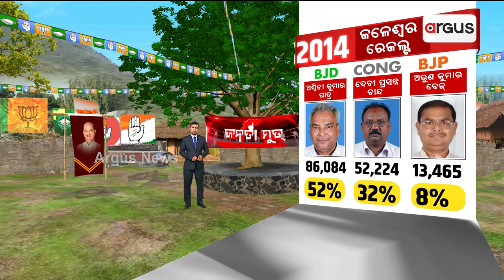Janata Mood || ଜଳେଶ୍ବର ନିର୍ବାଚନ ମଣ୍ଡଳୀରେ ଭୋଟର ଗତି ଆଜି ଯାଏଁ କ’ଣ ରହିଛି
ଜଳେଶ୍ବର ନିର୍ବାଚନ ମଣ୍ଡଳୀରେ ଭୋଟର ଗତି ଆଜି ଯାଏଁ କ’ଣ ରହିଛି । ଦେଖନ୍ତୁ ଏହି ରିପୋର୍ଟରେ ।